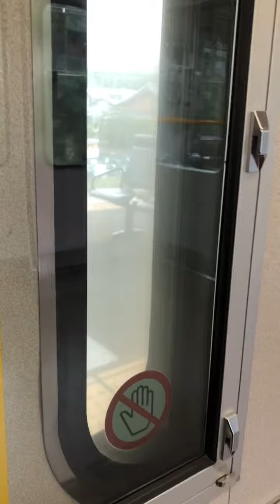JR京都線 普通 高槻から快速 姫路方面網干行き クモハ221-30 島本駅🚉到着前からドア閉めまでの様子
（COVID-19）を徹底して撮影しております。マスクを着用するなど、徹底した上で、撮影しております。
JR京都線 普通 高槻から快速 姫路方面網干行き クモハ221-30 島本駅🚉到着前からドア閉めまでの様子を撮影しました。